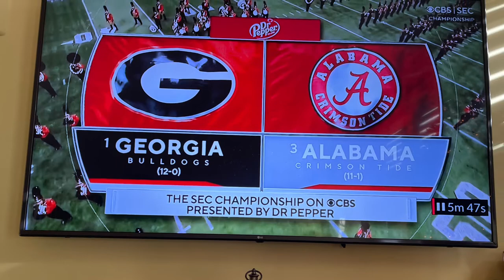A Passionate Alabama Crimson Tide Football Fan, Roll Tide Roll; 2021 SEC Champions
Congratulations to the Alabama Crimson Tide Football Team!  2021 SEC Champions!  I’m a proud Alabama fan!  Oh yes ma’am I am 🎄👏👏👏👏!